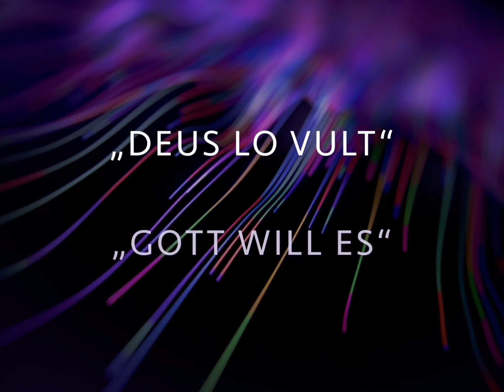Motive und Beginn der Kreuzzüge im Mittelalter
Projekt im Geschichtsunterricht:

SuS bekommen Unterlagen zu den Kreuzzügen im Mittelalter. Haben dann die Aufgabe zu ihrem Text, der nicht länger als eine halbe Seite sein soll, ein passendes Video mit der App Clips am Apple iPad zu erstellen.

Verwendete Apps / Funktionen:
Clips und Bildschirmaufnahme

Zeitaufwand für SuS: 2-3 Unterrichtseinheiten